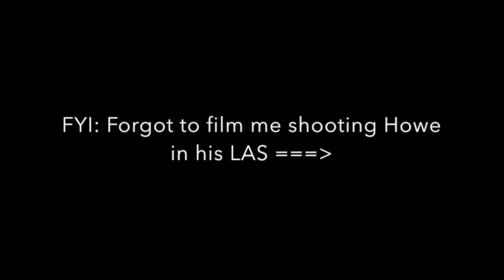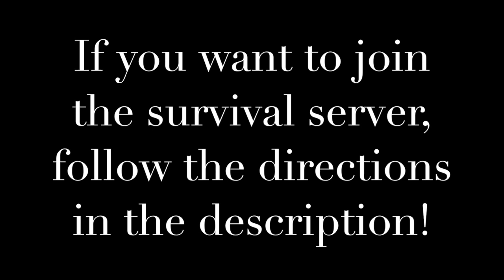Airship Pirates World: Siege of Port Royal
On July 22nd, two sides met on the battlefield to be the one to rule the city of Port Royal. One side prevailed. That side is to which I will be filming. This is real combat the Airship Pirates World. This take place during the World of Alliances v.3 as some would put it. The Western Coalition attempted to overpower OA forces but were foiled in the last few minutes. It is a brutal war out there.

If you wish to join the community then go ahead and follow these instructions on how to whitelist (if you do whitelist, give me a shoutout!) :
(Follow the instructions from this video and sure enough you'll be on the server.
- The AP Survival Server IP is: AirshipPirates.ddns.net:5656
- The AP Build Server IP is: AirshipPirates.ddns.net:5657
(You cannot enter these servers without being whitelisted)
P.S. It takes sometime in the whitelist so be patient!

Music in order:
1. Olympos (Royalty Free Music) 0:15-0:43
2. Battle of Kings (Royalty Free Music) 0:44-4:09
3. Ancient Heroes by clynos 4:09-6:08
4. Royalty Free Music the Dark One with free download 6:08-7:55
5. Machinima - Escape from the Temple (Royalty Free) 7:55-12:04
6. Soundcritters- Invent Yourself 12:04-13:53
7. Royalty Free Kings- Against Great Odds 13:53-16:26
8. Epic Royalty Free Music Cinematic War Powerful Music 16:26-19:55
9. The End of Mankind (Royalty Free Music)19:55-22:53
10. Battle of the Titans (Trailer Epic Music) 22:53-26:39
11. Epic Orchestral Music- Dragon Slayer 26:39-28:58
12. Incursion (Royalty Free Music) 28:58-32:53
13. The Land of the Wizard  (Royalty Free Music) 32:53-35:21
14. Engulfing Shadows  (Royalty Free Music) 35:21-38:17
15. Machinimasound- Derelict Ship 38:17-41:42
16. Queen of the Night  (Royalty Free Music) 41:42-44:54
17. Epic Fantasy Colassal Trailer Music - Arrembaggio (Epic Music VN) 44:54-47:21
18. Epic Hybrid Epic Score - Liberators - Epic Music VN 47:21-49:57
19. Ravenia - We all died for honor 49:57-54:27
20. Shivering Dawn (Epic Celtic Music) 54:27-58:59

Also, I'd like to mention if you're super interested in the server, look at some of our known YouTubers
YouTubers: Exswordion, NinjaNoto, SpikeWalker, and most of all the famous Bacca Yarro, founder of the server,